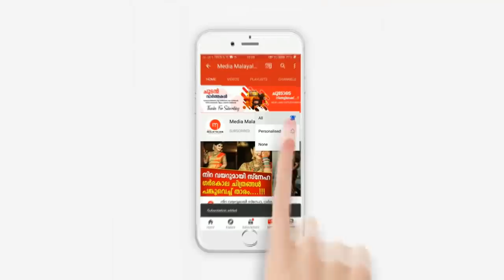രാവിലെ ഉറക്കം ഉണർന്ന മകൾ ഫൗസിയ കണ്ടത് കാഴ്ച; സംഭവിച്ചതറിഞ്ഞ ഞെട്ടലിൽ ഒരു നാട്